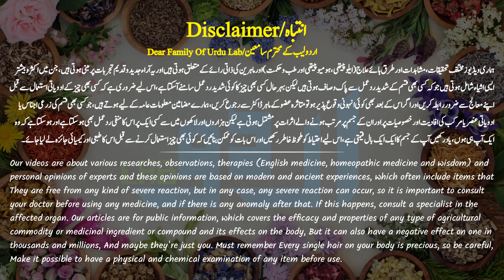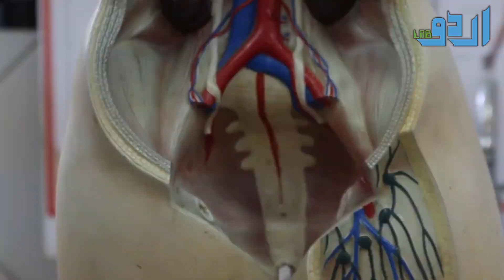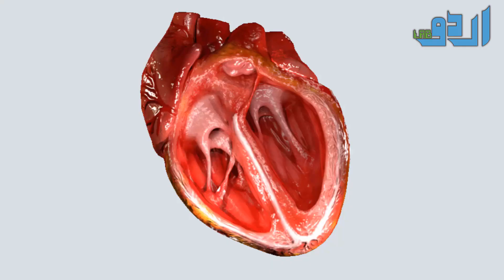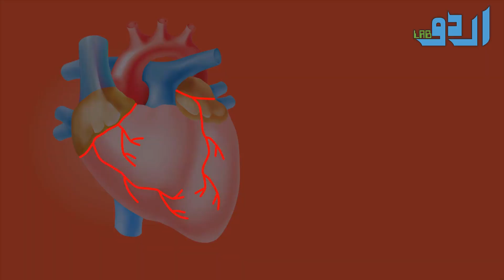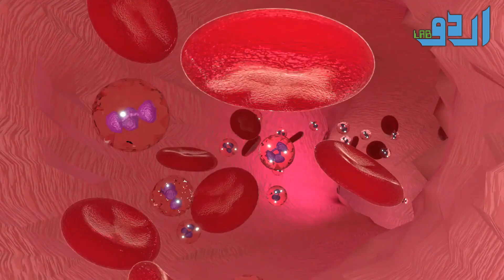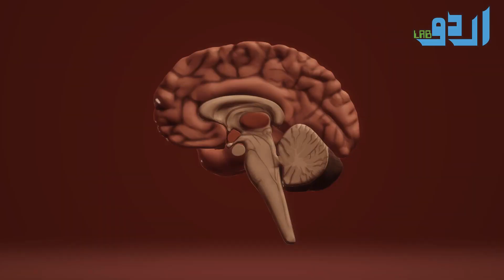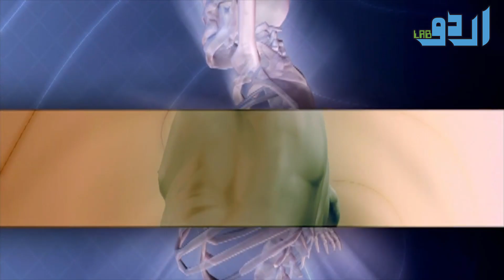Benefits Of Eating A Banana Before Going To Bed Urdu Hindi - Health Benefits Of Banana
Or